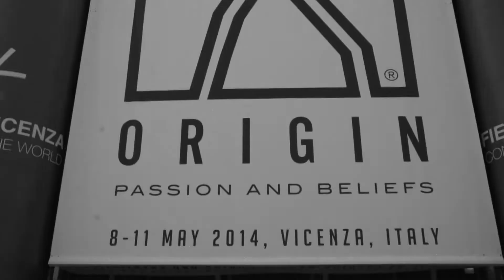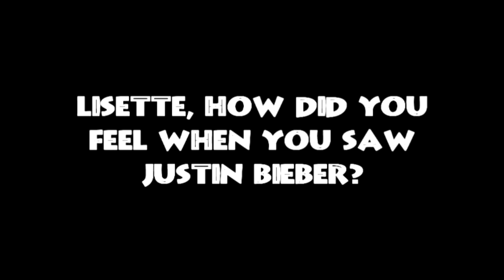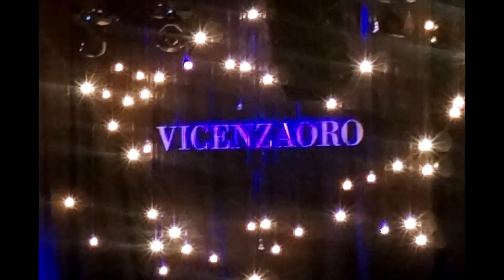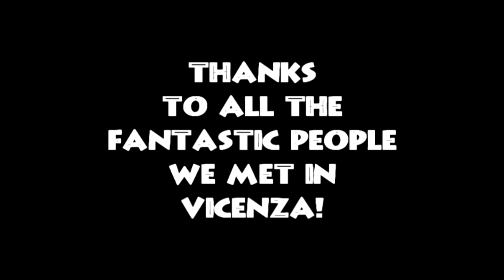Friends in Vicenza!